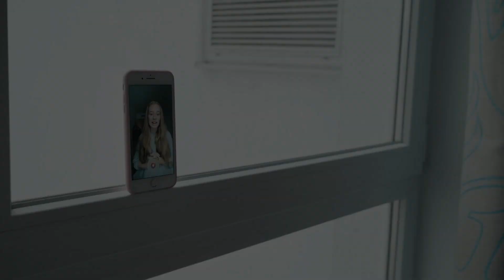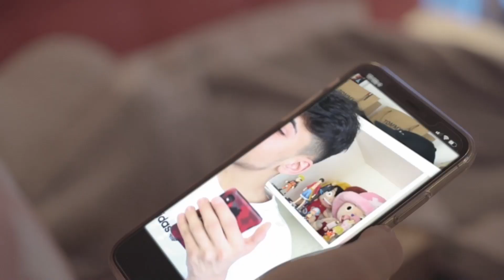GIRL GANG Trailer OV/D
Ein Dokumentarfilm von Susanne Regina Meures
AB 20. Oktober im Kino

Die 14-jährige Leonie aus dem Osten Berlins erobert als Teen-Influencerin die Welt. Millionen von Followern liegen ihr zu Füssen, Firmen überhäufen sie mit ihren Produkten. Als Leonies Eltern das enorme wirtschaftliche Potenzial in ihrer Tochter erkennen, übernehmen sie kurzentschlossen ihr Management. Leonie soll ein besseres Leben haben, als sie es selbst hatten. Doch Leonies permanente Selbstbespiegelung und der gnadenlose Druck des Marktes fordern einen hohen Preis.